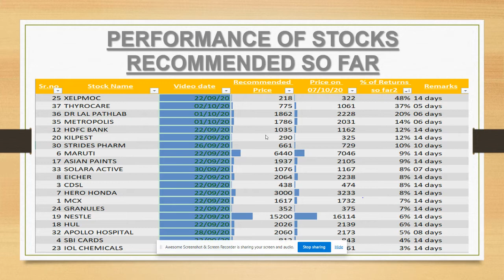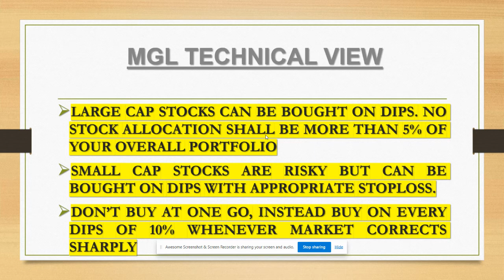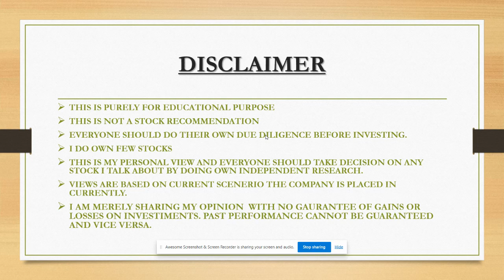हिन्दी वीडियो DHAMAKEDAR PERFORMANCE OF STOCKS SO FAR BOOM BOOM INVESTMENTS